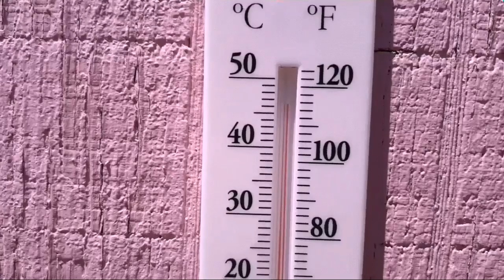What's The Proper Breeding Age?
With breeding season coming upon us, very quickly, many may wonder what is the right age to breed your doe. When is a doe to young to breed? Is my goat big enough to breed? In this video we go over what we look for to determine if our goats are able to be bred for the first time. We also take a look at what a banding after one week should look like.

Welcome to the Blue Cactus Dairy Goat Ranch! We breed show quality Nigerian Dwarf Goats! We currently have a herd of 17 does and 4 bucks. Our herd is rotationally grazed on our 10 1/2 acre homestead in Arizona. We also raise chickens for eggs and meat and keep a large garden year round!

On our channel we teach how we trim hooves, deworm, copper bolus, draw blood, milk shave, shave for show, compete in shows, milk test, breed, register, transport, assist in goat births, bottle feed babies, wean kids, how to milk, use a milk stand, make cheese, make homemade ice cream, make compost, grow vegetables, and have fun in mountains and creeks!
Follow our adventures as we grow our Herd, our Food, and our Family!

Thank All of You For Your Support!! Every video watched, every thumbs up, every comment, every purchase through an Amazon link, and to my patrons, thank you for supporting our channel!